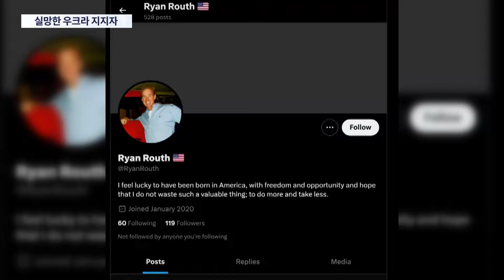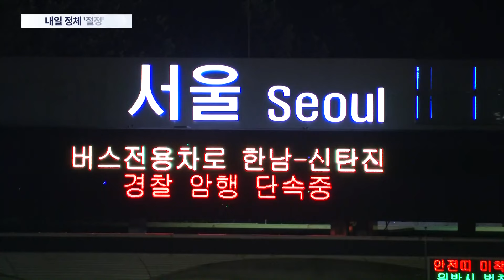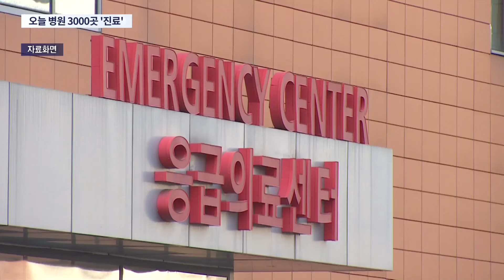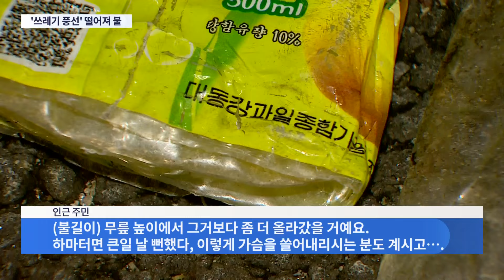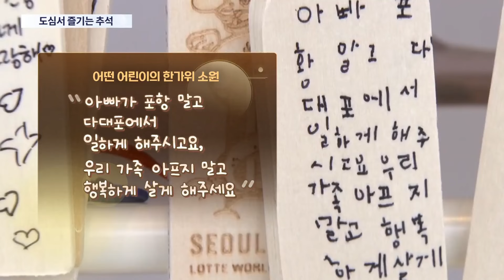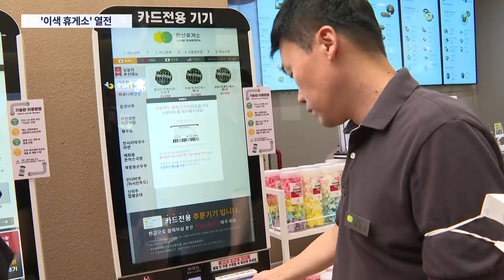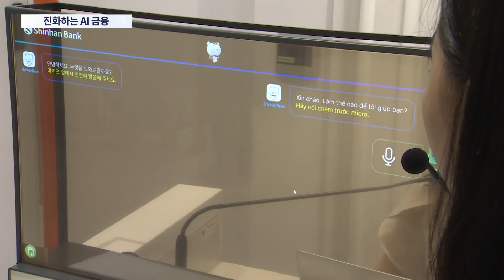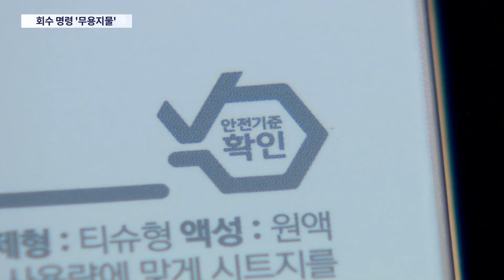[TVCHOSUN LIVE] 9월 16일 (월) 뉴스9 - 또 트럼프 암살 시도…용의자 체포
[TVCHOSUN LIVE] 9월 16일 (월) '뉴스9' 주요뉴스

● 또 트럼프 암살 시도…용의자 체포
● "응급실서 난동 부리면 진료 못 받아"
● 터널 속 역주행 차량에…일가족 참변

📡 월~금 06:50 강스라이팅 (유튜브)
📡 월~금 07:30 뉴스퍼레이드
📡 월        08:40 네트워크 매거진
📡 월~금 09:00 신통방통
📡 월~금 10:20 강펀치 (유튜브)
📡 월~금 13:00 보도본부 핫라인
📡 월~금 14:30 사건파일 24
📡 월~금 17:20 시사쇼 정치다
📡 월~금 21:00 뉴스9
📡 월~목 21:50 윤정호의 뉴스 더 (유튜브)
📡 토~일 14:00 뉴스현장
📡 토~일 17:40 시사쇼 정치다
📡 토~일 19:00 뉴스7